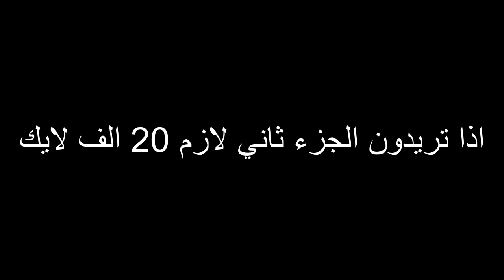فلم ماين كرافت : الغني والفقير !!؟ ( الحلقة الأخيرة ) 😱🔥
الانستغرام الجديد  :
تويتر :
حلوين_امير قبل المقطع : 159 الف
▣ =═▣كلمات مفتاحية : ( تجاهل )
ماين كرافت,ماينكرافت,العاب,اطفال,مقلب,تحميل,
عرب كرافت, عرب, ماين, كرافت, تحميل ماين كرافت,minecraft, حرب البيض, سيد, أمير سلاو